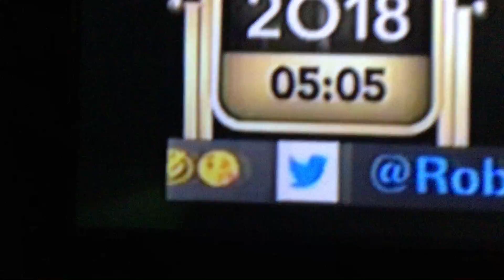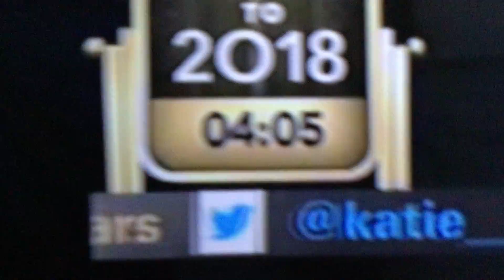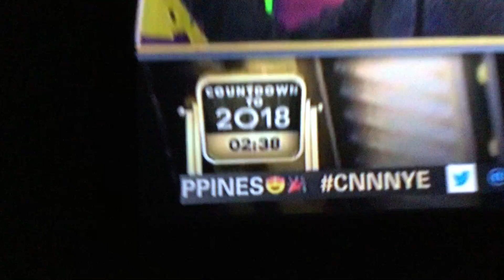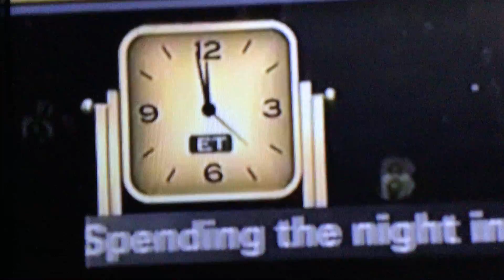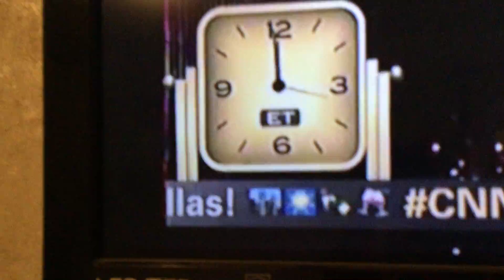HAPPY NEW YEAR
2018 is here